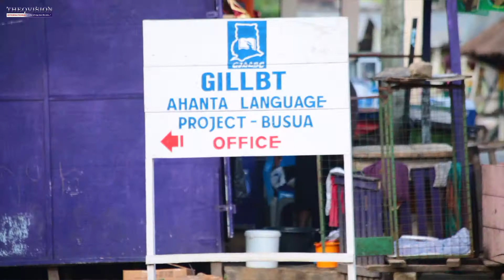30 Years Of Ministry And Beyond: Breaking Boundaries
Over the past 30 years, Theovision has collaborated with various partners and passionate donors to open the Bible to non-readers, the non-literate and oral preference cultures in Africa.

This unique ministry became necessary is not only focused on spreading the Gospel of Jesus Christ, but also interested in the physical welfare of the impoverished living in remote and deprived communities across Africa.

We are impacting millions of lives daily and we invite you to partner with this unique ministry and share in the fulfilment of the our vision to make all hear God's voice and be transformed.